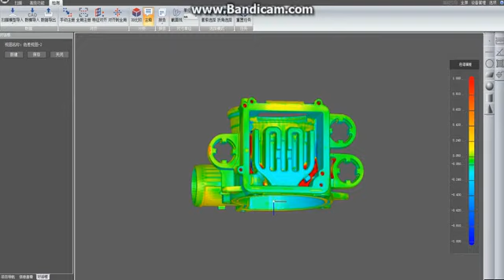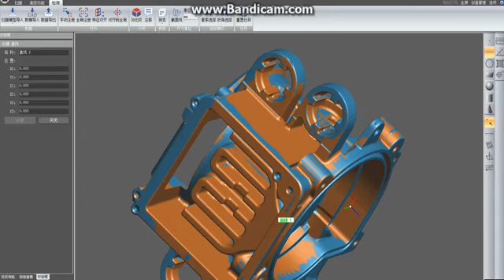New Shine H10 3d scanner , scan and measure H10 3D 掃描和量測